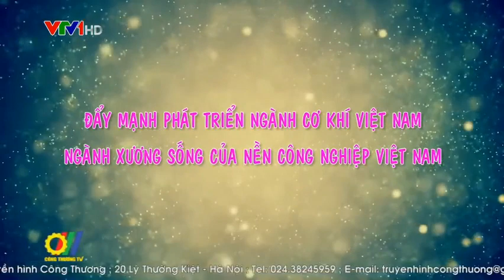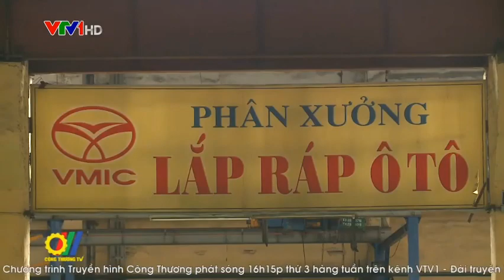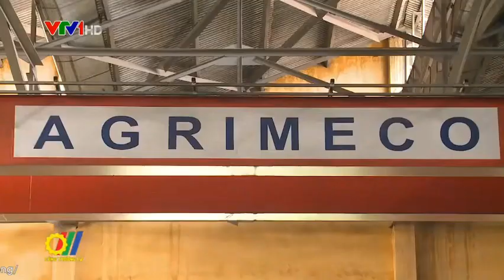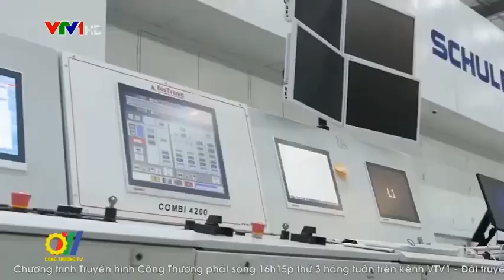Ngành cơ khí tại Việt Nam và sự phát triển của Tập đoàn Công nghiệp Quang Trung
Ngành cơ khí Việt Nam đang ngày càng phát triển. Với sự sáng tạo và tinh thần làm việc hăng say, các doanh nghiệp cơ khí Việt Nam nói chung và Tập đoàn Công nghiệp Quang Trung nói riêng sẽ làm vươn tầm ngành cơ khí và tạo ra những sản phẩm mang tầm quốc tế.